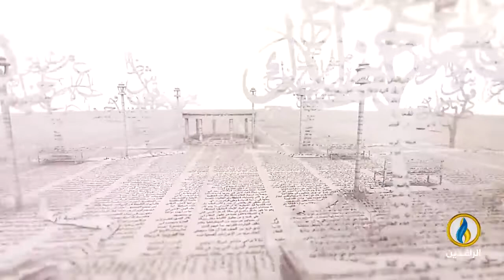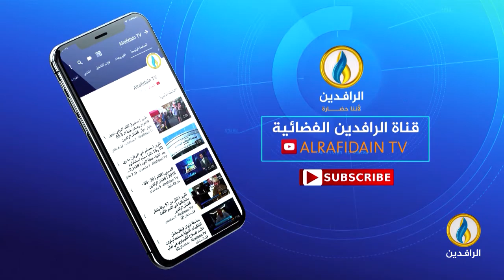بيت_القصيد | مع الشاعر السوداني د. محمد عبد الواحد